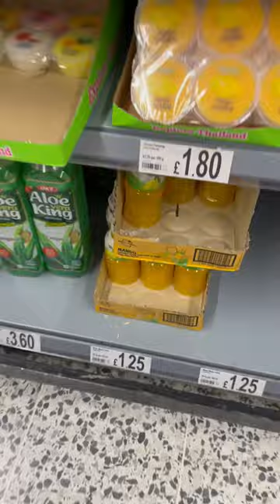ASDA INCREASED THE PRICE 😱